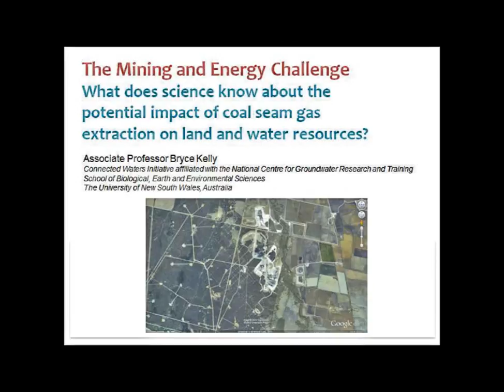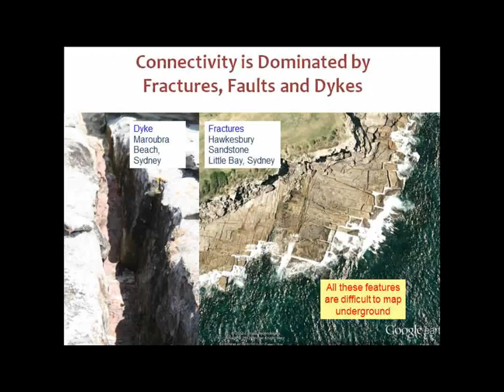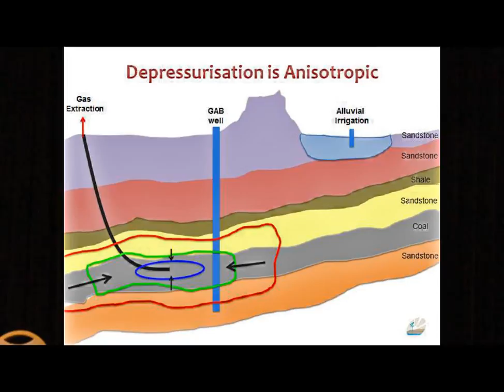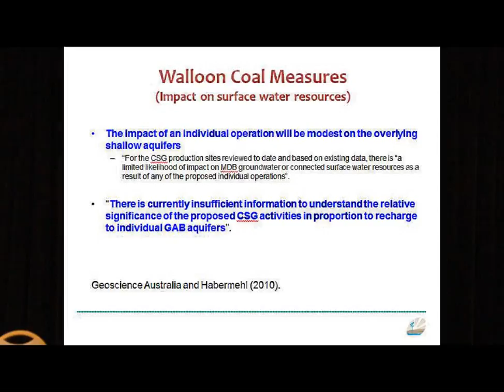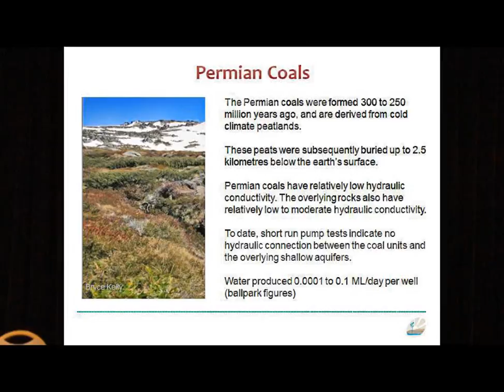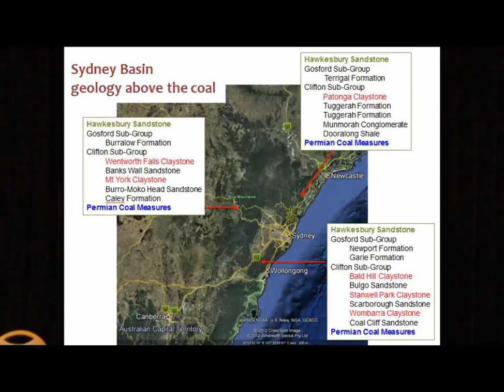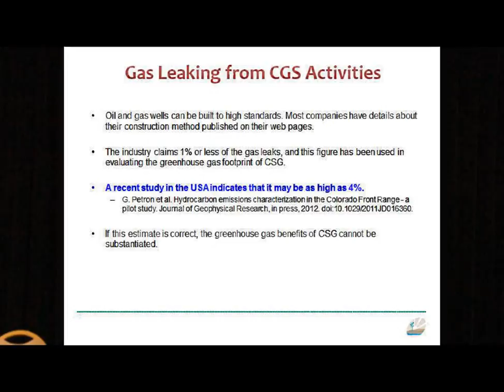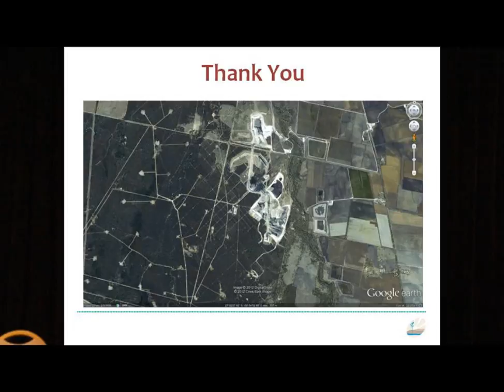Bryce Kelly addresses the Australian Farm Institute Conference 2012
Presentation done in the session 'The mining challenge' of the 'Managing the future of Australian farm land' Conference organised by the Australian Farm Institute on the 29&30 of May 2012, in Sydney.